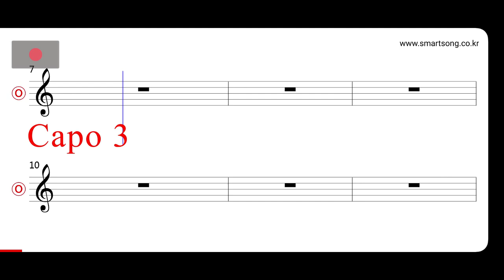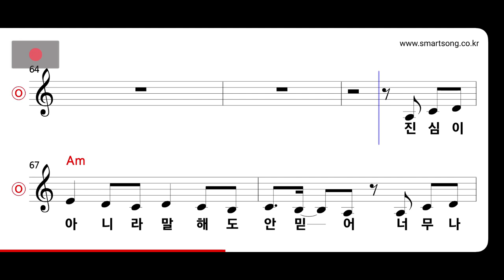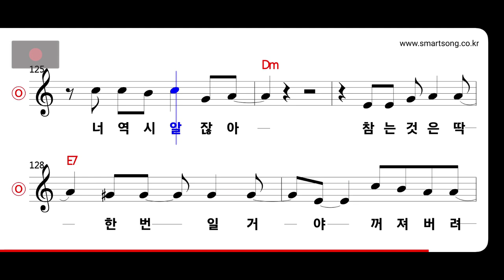이정현 - 건들지마 MR